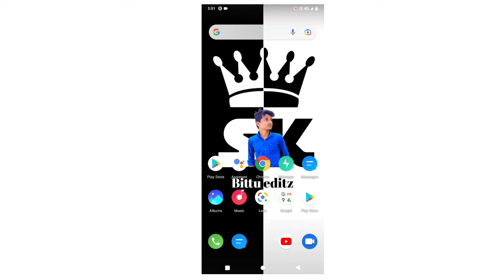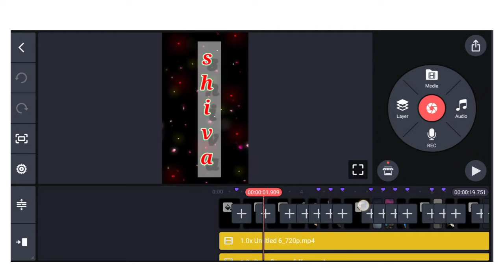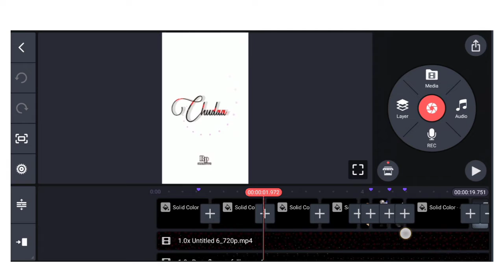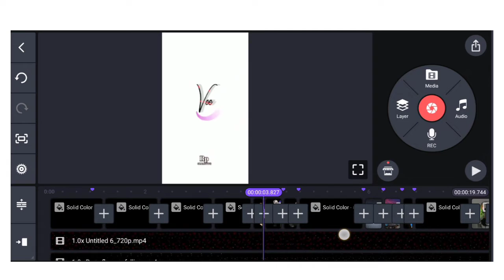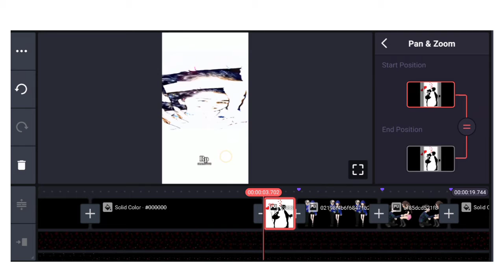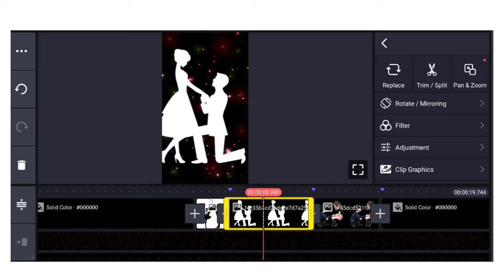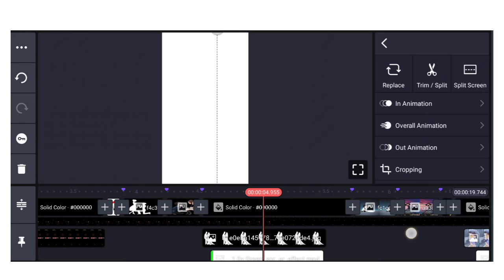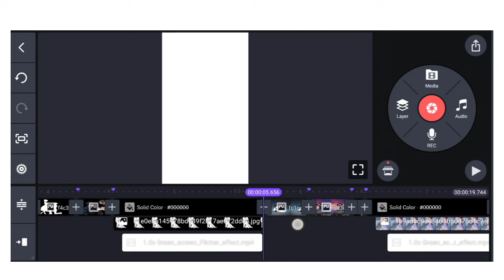How to edit telugu status in kinemaster #st banjara videos editing#op guna##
(full preset link)

Note: some use images ,videos ,graphics  are shown in the video may be copyright to respect ed owner owner not mine
This channel does not promoted any illegal activities any contains provided by this channe is meant for educationall purpose only.